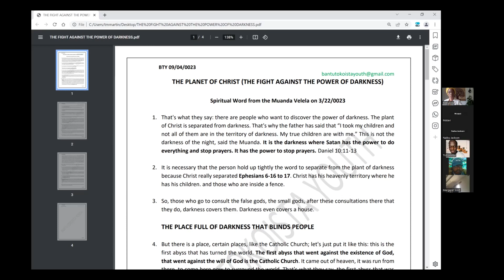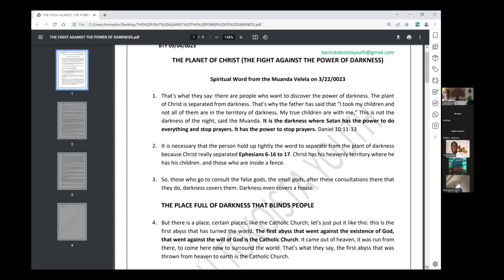The Planet of Christ: the Fight against the Power of Darkness